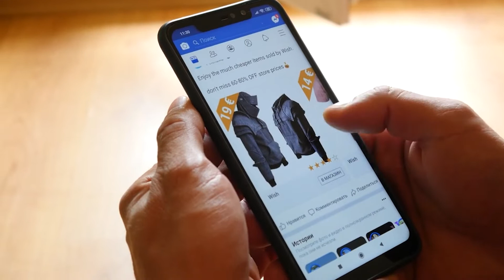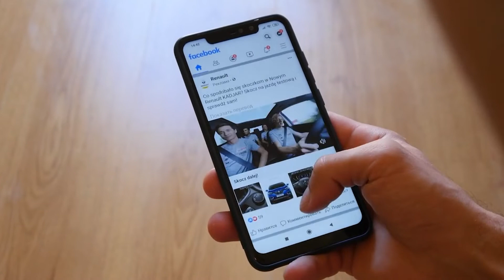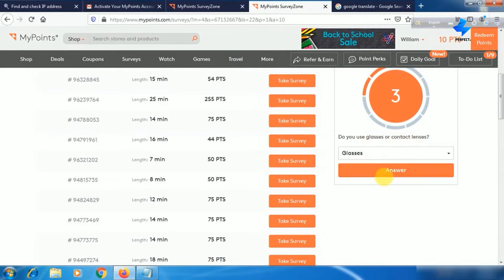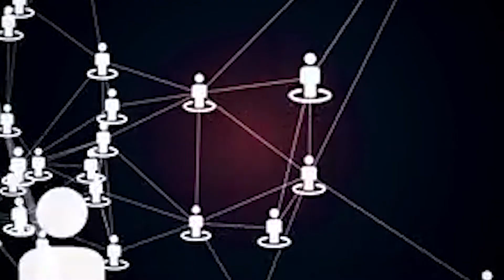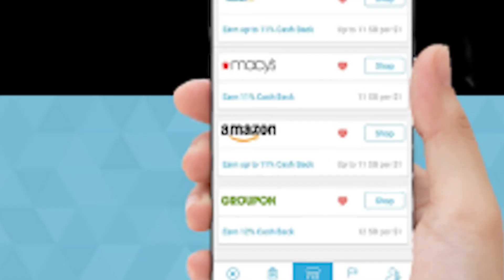How To Watch Ads & Make Money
Today we're looking at how to make money by watching ads!